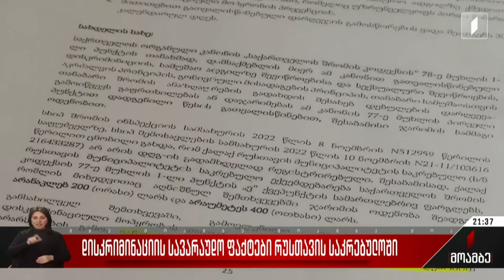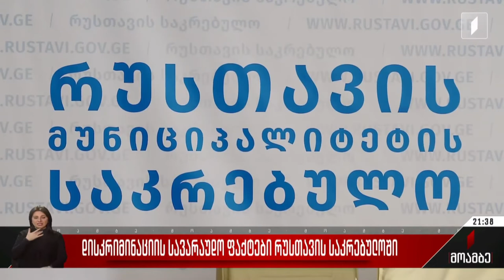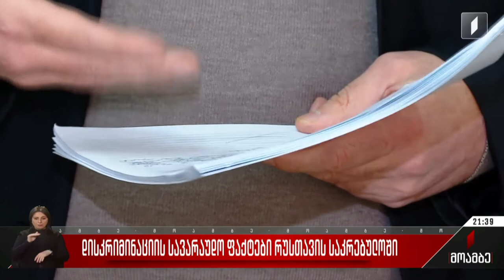დისკრიმინაციის სავარაუდო ფაქტები რუსთავის საკრებულოში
დაპირისპირება რუსთავის საკრებულოში.

თვითმმართველი ორგანოს თავმჯდომარეს, რომელიც გიორგი გახარიას პარტიის წევრია, პოლიტიკური ნიშნით ზეწოლაში სდებენ ბრალს. ბრალდებების ავტორები საკრებულოს აპარატის ხელმძღვანელი და თანამშრომლები არიან, რომლებიც საკუთარი პრეტენზიების დასადასტურებლად შრომის ინსპექციის დასკვნას იშველიებენ. სამთვიანი მოკვლევის შემდეგ უწყებამ განსხვავებული პოლიტიკური შეხედულებების გამო დისკრიმინაციის ფაქტები დაადასტურა. პარტია „საქართველოსთვის“ წევრი ბრალდებებს კატეგორიულად უარყოფს და მასთან დაპირისპირებულ ადამიანთა მიღმა „ქართული ოცნების“ პოლიტიკური დაკვეთის კვალს ხედავს. რუსთავის საკრებულო ერთ-ერთია, სადაც შარშანდელი არჩევნების შემდეგ მმართველმა პარტიამ უმრავლესობა დაკარგა.